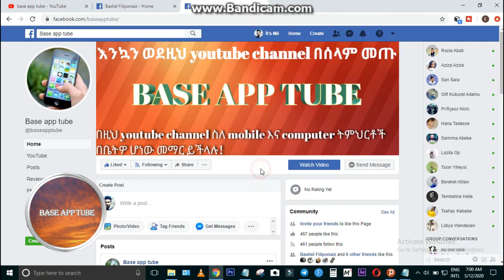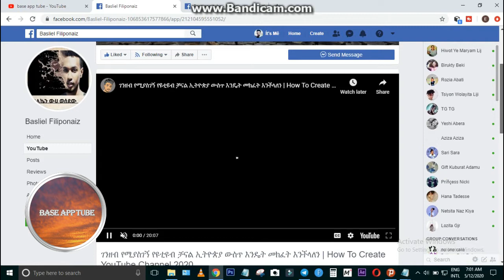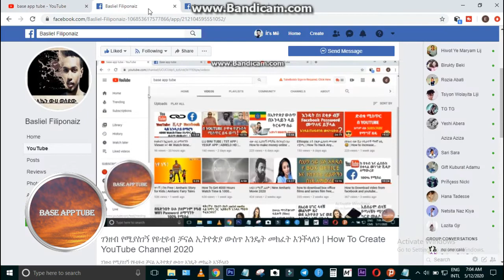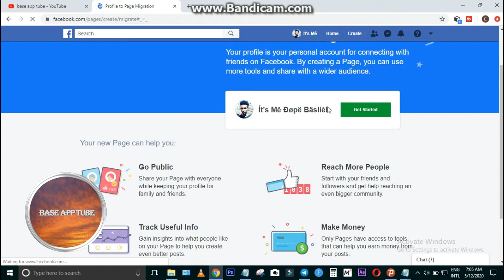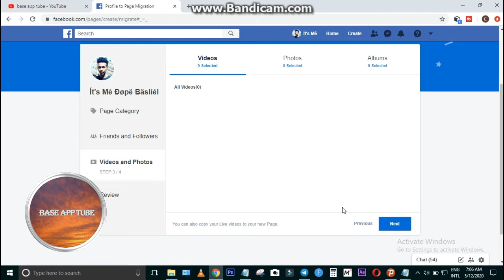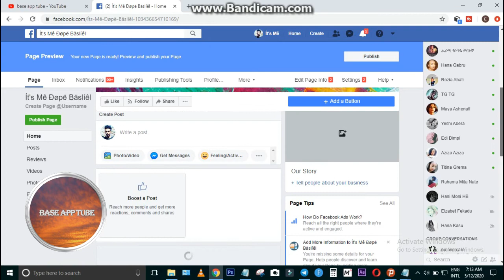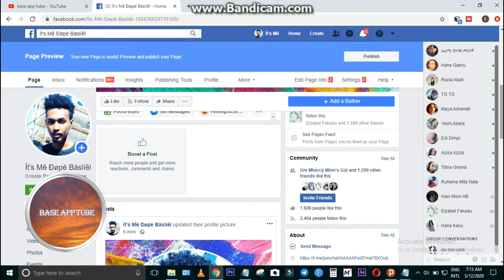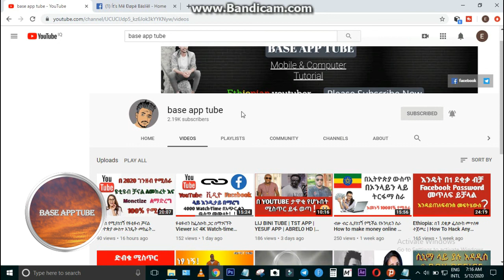ፌስቡካችንን በመጠቀም የዩቱብ ሰአታችንን ማብዛት እና ተመልካች ለማግኘት | How to convert Facebook Account to Facebook Page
how to convert Facebook account to page 2020 khmer,how to convert Facebook account to page in mobile 2020,How to convert Facebook Account to Facebook Page,   key words